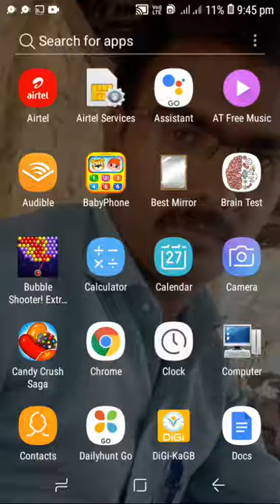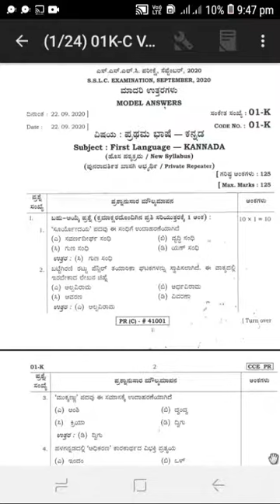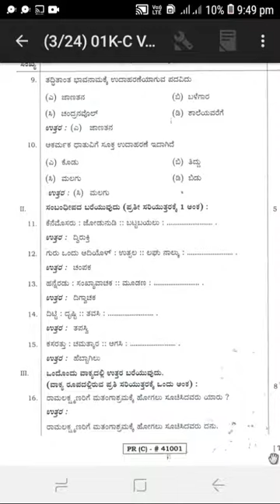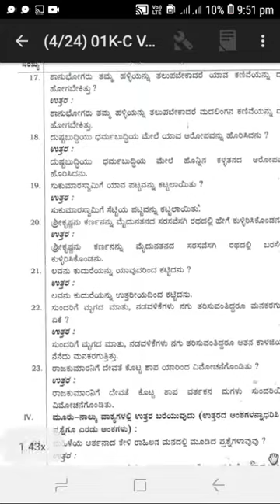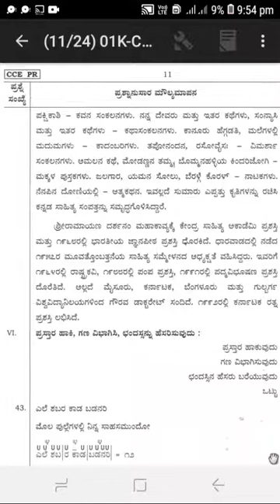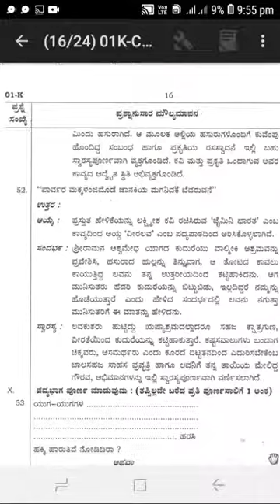SSLC KANNADA QUESTION PAPER SEPTEMBER 2020 WITH ANSWER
kannada question paper 2020